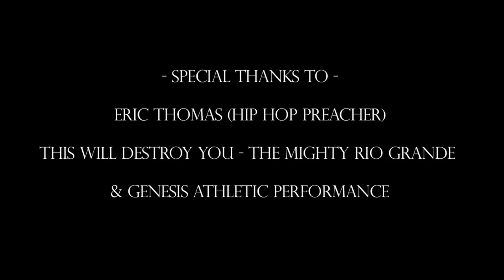Believe In Your Victory (Motivation)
**Turn up the volume and change quality to 1080p**

Will Sims is an aspiring professional football player. He just graduated from Texas A&M and currently plays semi-pro football in Houston. This is a motivation video telling the world to go out and seize your dreams. In the end you must "believe in your victory."